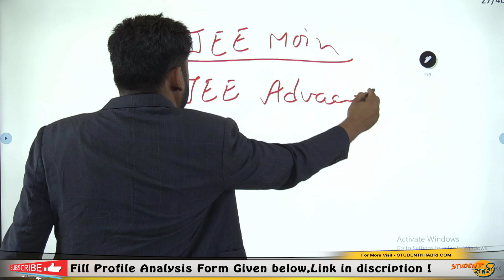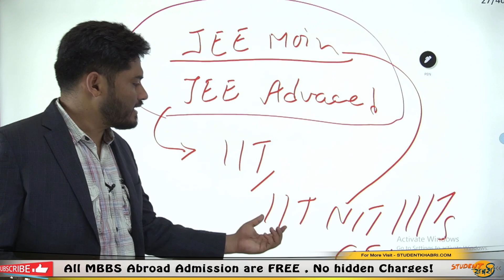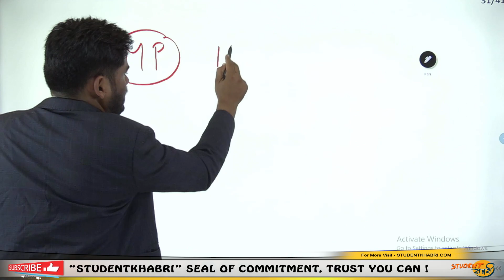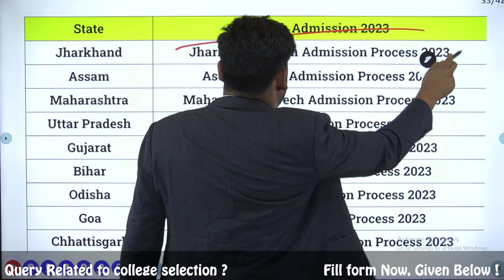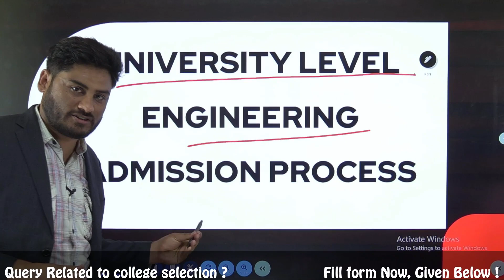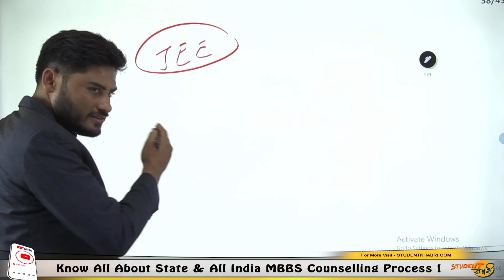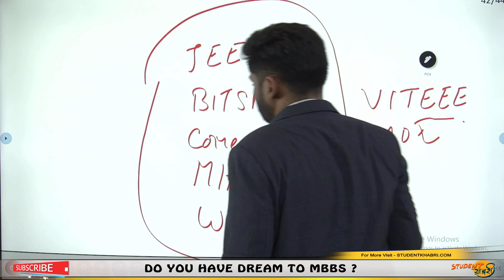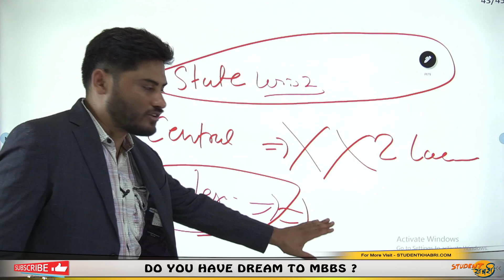All India Engineering Admission Procedure | किस State में कैसे मिलेगा Admission? | B.Tech Counseling